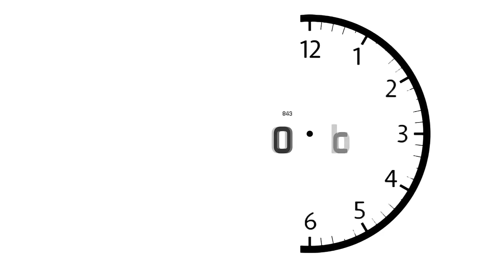60 sekonda pa censurë